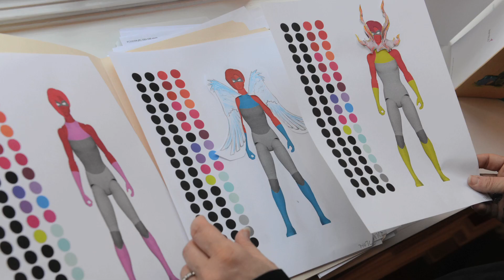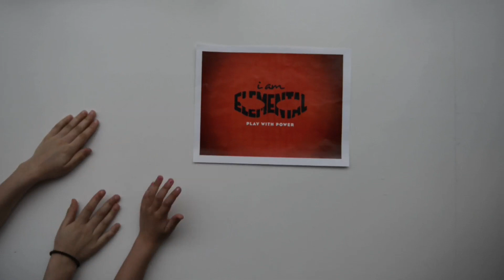IAmElemental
IAmElemental is the market's sole producer of collectible action figures designed specifically for girls.

The company was conceived to create a line of toys, products and on-line experiences that allow girls (and boys!) to envision themselves as strong, powerful and connected beings who can achieve extraordinary things by tapping into the power that exists inside of them.

IAmElemental launched its Kickstarter campaign on May 13, 2014, was FULLY FUNDED in Two Days and 465% funded by 2,520 incredible backers in the end.  All 50 States and 6 continents participated, inspiring immeasurable gratitude.  This is our Kickstarter video.